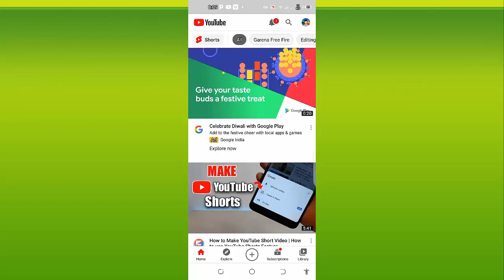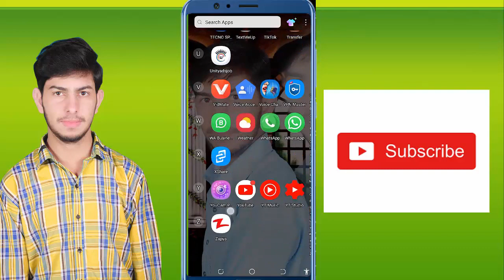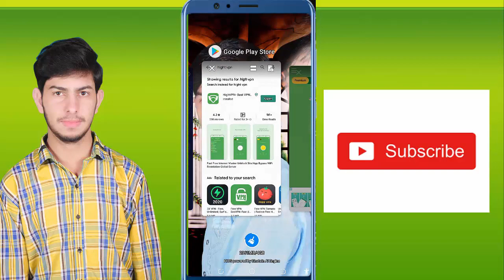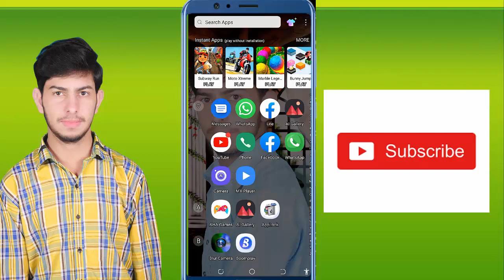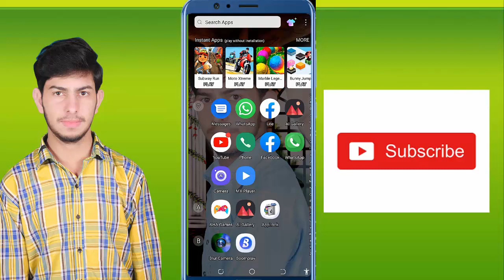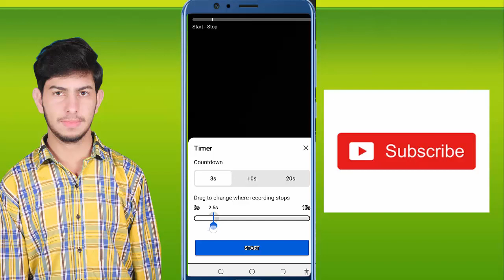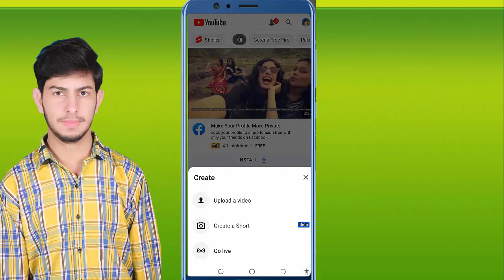How to enable short video in Pakistan || youtube shorts launched in pakistan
YouTube Short App | How to Upload First Short Video on YouTube with monetization
how to enable short video feature
how to upload short video in Pakistan
how to upload short video on Youtube
how to enable short video feature on youtube
Youtube short video kaisy upload krein
Youtube pa short video upload krny ka treeka tareeqa
Youtube pa short video
short video on Youtube  in Pakistan
short video Youtube pa kasiy upload krein
Youtube new update
how to grow Youtube chanel in Pakistan
short video
2020
Short video upload krny ka tareeka tarika
short video kaisy upload krein Youtube pa..